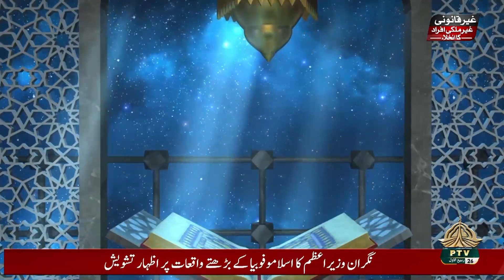SUCH TOU YEH HA I Syed Anwar ul Hassan | PTV News | 12 October 2023